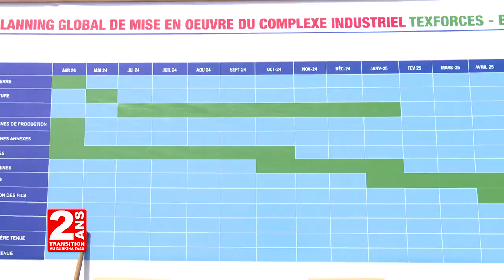AN 2 de la transition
TRANSITION AU BURKINA FASO: Soutenir la reconquête du territoire par le développement
socioéconomique.

Découvrez quelques réalisations majeures, de septembre 2022 à sepetmbre 2024, dans les secteurs de la santé, des infrastructures routières, des mines, de l'industrie, etc.